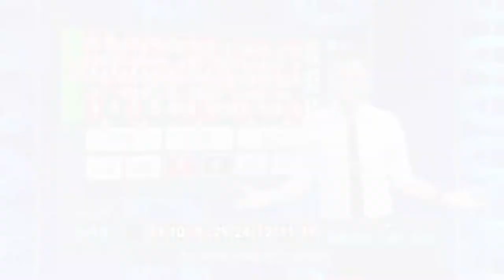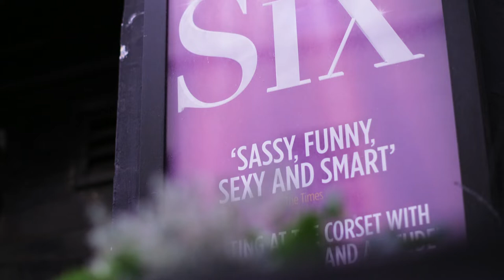Rob Thornton Showreel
Rob Thornton TV Presenter Showreel